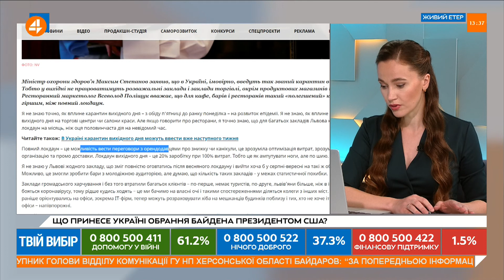Воробйов: від держави не отримуємо жодної допомоги. Що буде далі - покаже час (09.11)